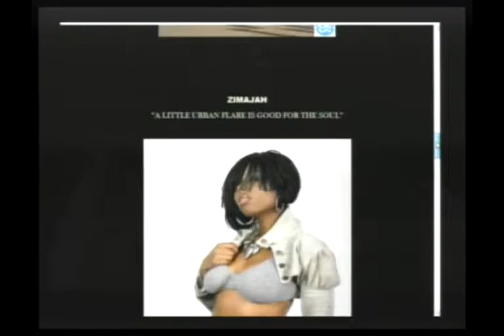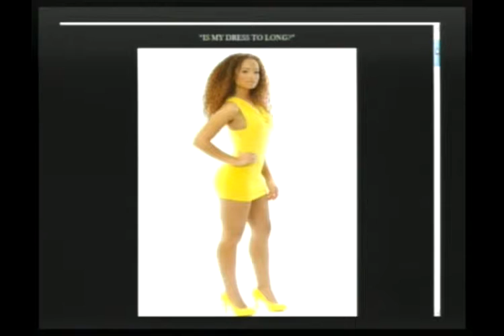Morning Coffee 05-17-10 HOtt PiXX 4.mp4